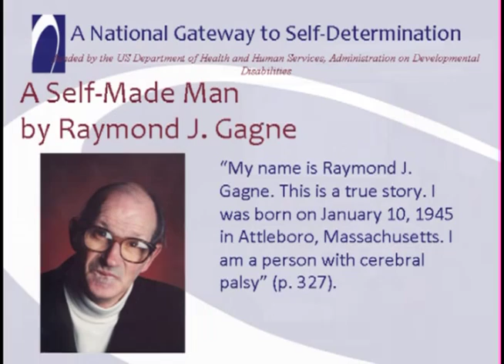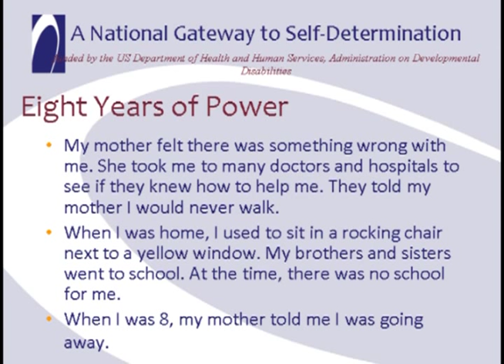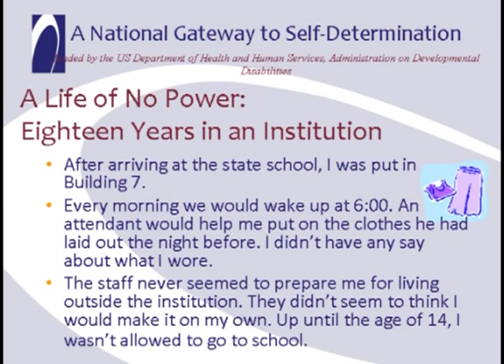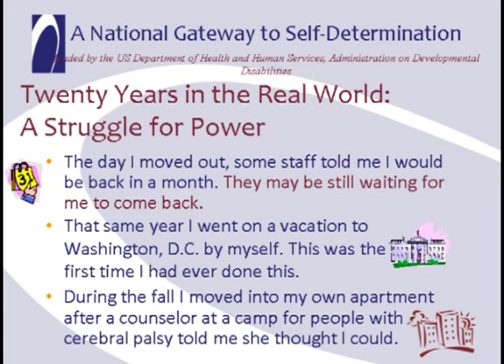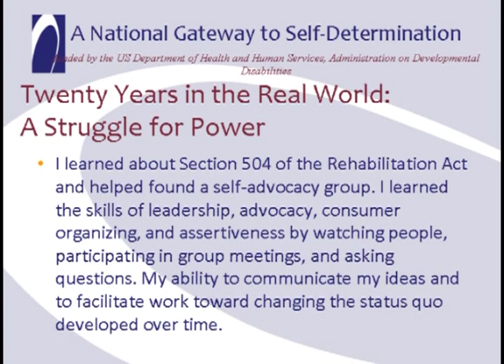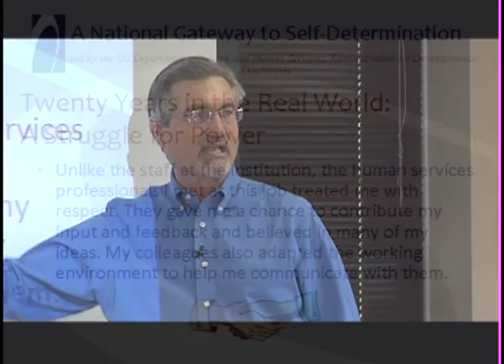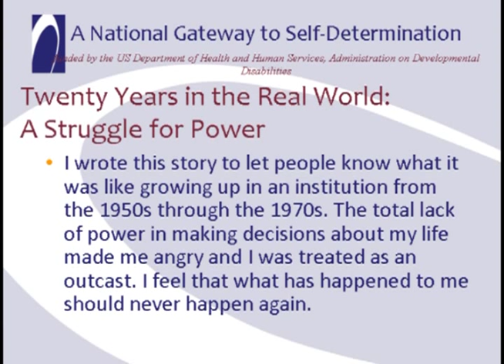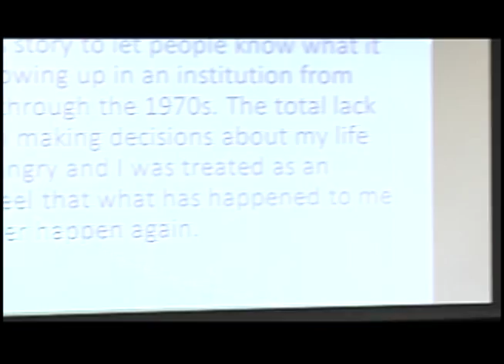Wehmeyer Lecture, Section 5: Ray's Story and Questions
This video features Mike Wehmeyer, Co-Principal Investigator for the National Gateway to Self-Determination and is the fifth section of a presentation entitled, "What is Self-Determination and Why is It Important?". In Section Five, Dr. Wehmeyer answers the question, "What is self-determination and why is it important?" using the life story of Ray Gagne.  Dr. Wehmeyer's lecture concludes with a question and answer session.

You can find the entire first issue of "Research to Practice in Self-Determination"